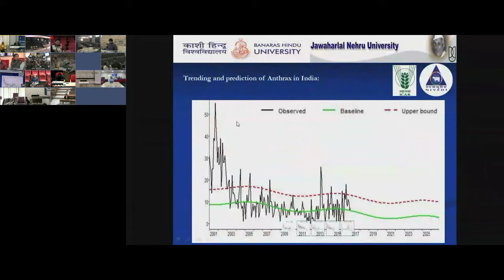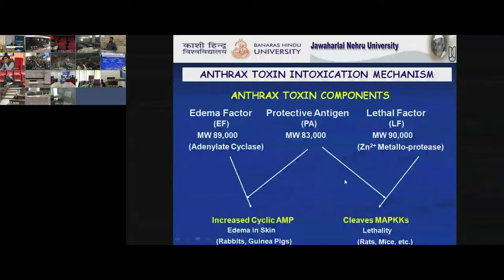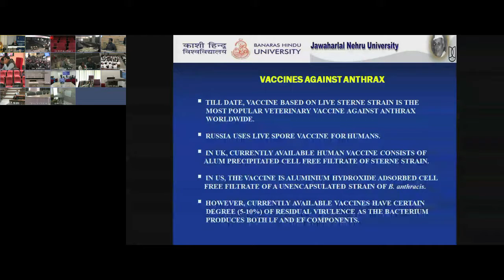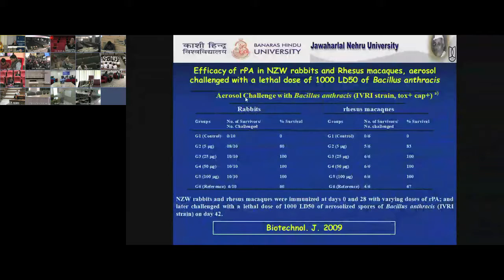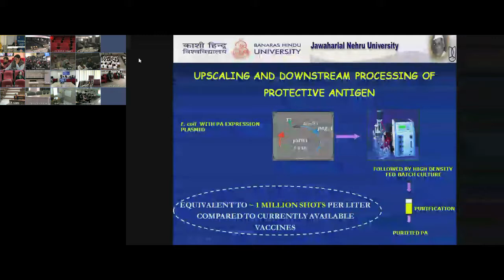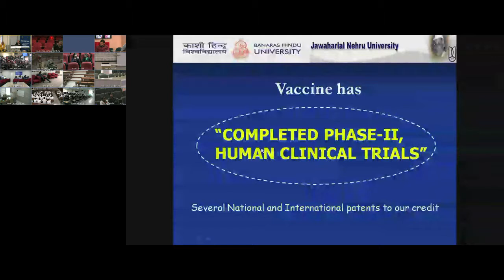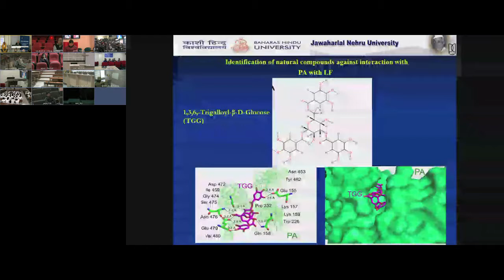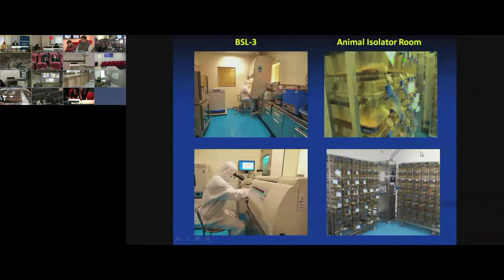Recommbinant vaccine for Anthrax from clone to clinical trials